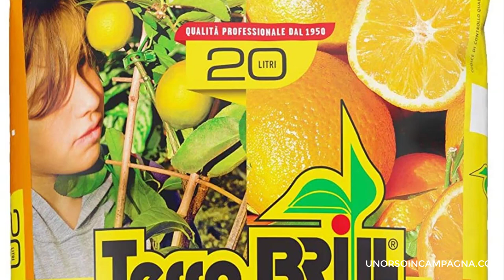AGRUMI IN VASO in inverno! Riparo dal freddo, concimazione e pacciamatura!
Vi mostro come metto a dimora le mie piante di agrumi in vaso al riparo dal freddo. Vi parlo poi della concimazione invernale, della rincalzatura e della pacciamatura.

* Terriccio per agrumi
* Concime per agrumi